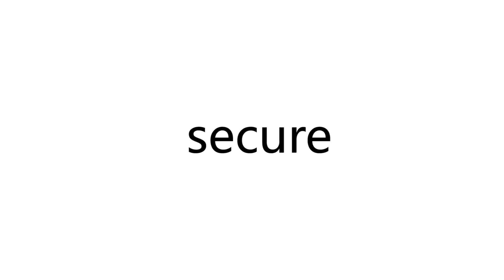iPotato (iPad Spoof)